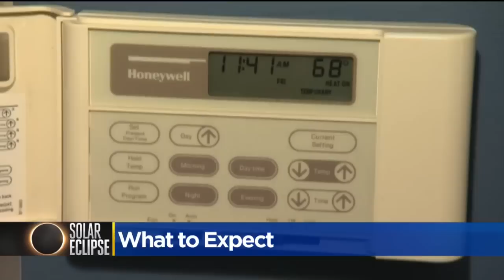Great American Solar Eclipse Will Plunge Sacramento Partly Into Darkness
The event will cast a 70-mile wide shadow racing from Oregon to South Carolina.